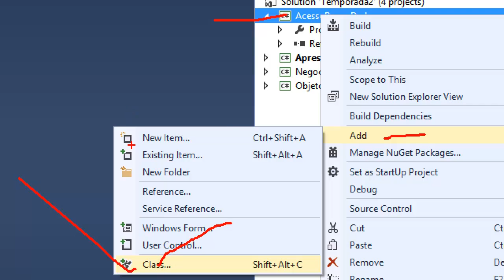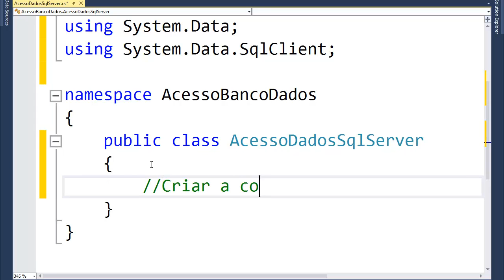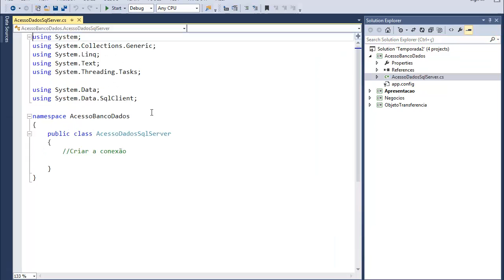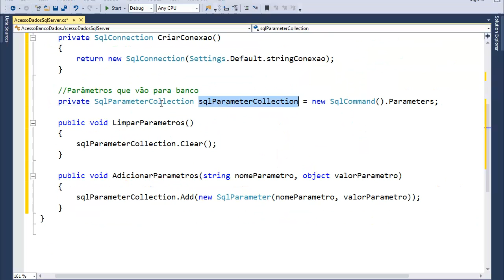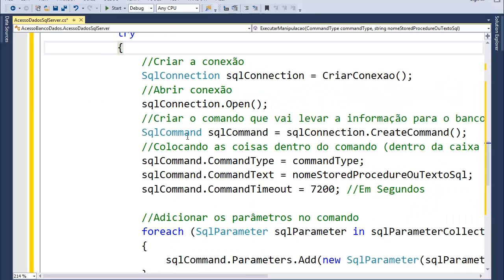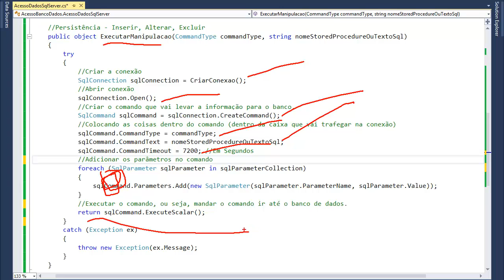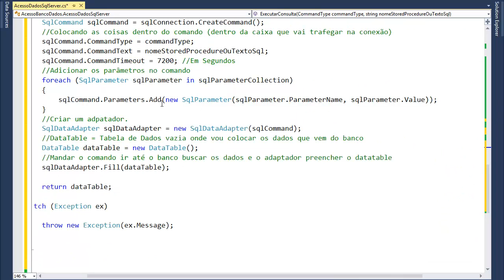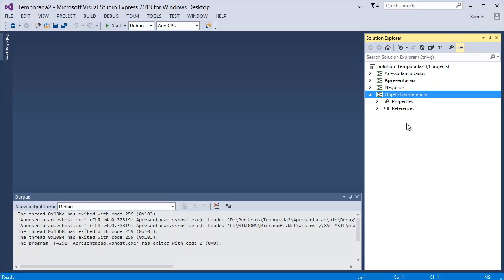2ª Temporada - Aula 41 - Criar a Classe de Acesso a Dados SQL Server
2ª Temporada - Aula 41 - Criar a Classe de Acesso a Dados SQL Server
Tecnologias utilizadas: .Net, Visual Studio Express 2013 For Windows Desktop, Linguagem C#, SQL Server 2012
Aula 41: criar a classe de acesso a dados para SQL Server. Nesta aula são feitos os métodos de string de conexão, limpar parâmetros, adicionar parâmetros, o método de executar manipulação (execute scalar) que é responsável por inserir, alterar e excluir registros no banco de dados e o método de executar consulta que é responsável consultar os registros no banco de dados.

Professor Drausio Henrique Chiarotti

Se tiver dúvidas, tire sua dúvida como comentário na aula.